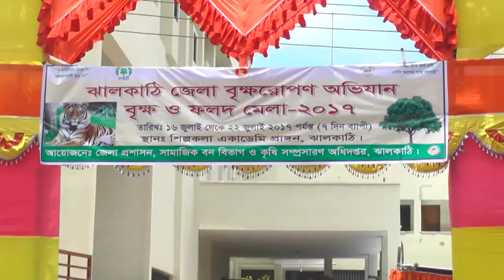ঝালকাঠির নলছিটিতে সাত দিনব্যাপী বৃক্ষমেলা শুরু-sheersha.tv (শীর্ষ টিভি )HD